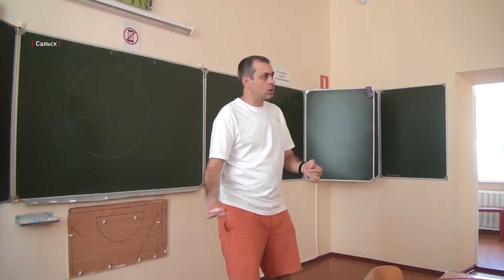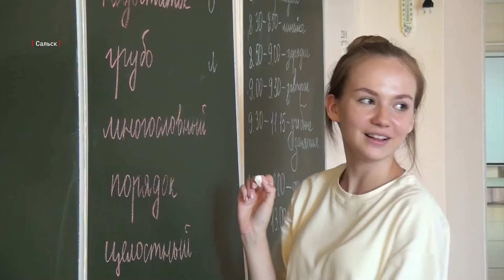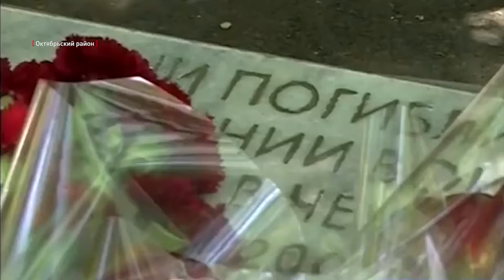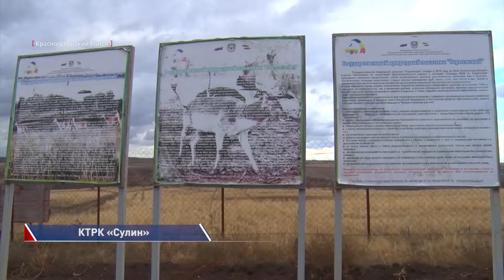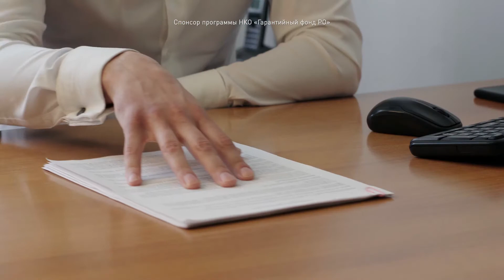Время местное 22.07.2021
Сделаем вместе! Как реализуется этот губернаторский проект в Новошахтинске — в репортаже журналистов телекомпании «Несветай».
Виват, «Виктория»! Единственная в области школа одаренных детей работает в Сальске. В летнюю лагерную смену там пополняют багаж знаний 60 ребят от 11  до 18 лет — победители предметных олимпиад, интеллектуальных конкурсов. В этом году школе исполнилось 25 лет.
Спортсмен и в отпуске спортсмен! О том, как песчанокопские гимнастки стараются держать себя в форме даже летом — в сюжете наших коллег.
Часовня памяти. Сегодня в рубрике «Вот эта улица, вот этот дом» — рассказ о первом православном памятнике постсоветского времени в поселке Каменоломни.
Надежда — маленький оркестрик… С руководителем детского любительского коллектива встретились  журналисты из Песчанокопского.
По государственному заказу и велению сердца. О том, как уберечь исчезающие виды животных и растений — в репортаже Екатерины Дорошевой из Красного Сулина.
На сегодня это все. Желаем вам только хороших новостей, о которых мы расскажем в нашей следующей программе. Встретимся во вторник! На этом же месте. В это же время.
Время - местное!